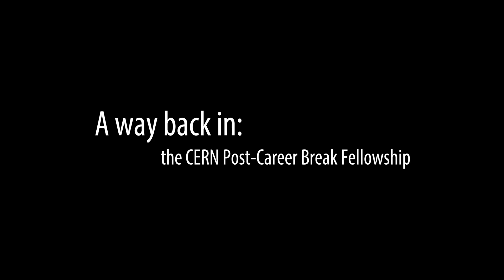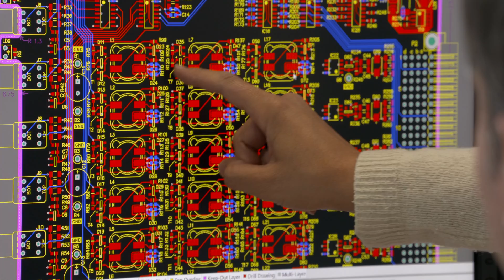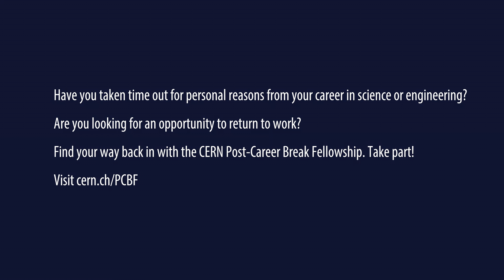A WAY BACK IN: THE CERN POST-CAREER BREAK FELLOWSHIP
This video showcases the Post Career Break Fellowship programme launched by CERN in 2014. It is aimed at people looking to return to work in science and engineering after a break for personal reasons such as family or caring responsibilities or health issues for at least 2 years. The video features two current post career break fellows, talking about their journey of starting a career, taking some time off and returning to science.
The researchers featured in this video are COFUND Fellows. COFUND is a project supported by the European Union.
00:03:44.480 / 15 December 2016 / © 2016 CERN
Produced by: CERN Video Productions
Director: Christoph M. Madsen